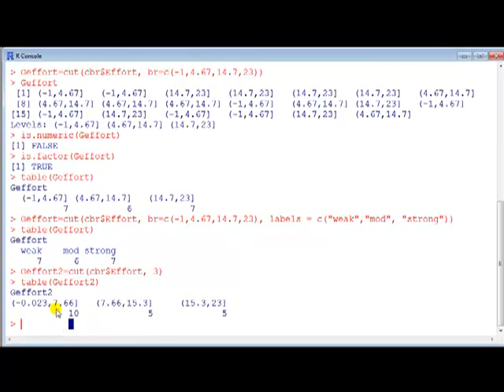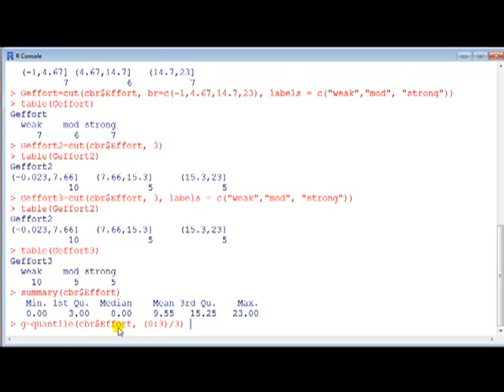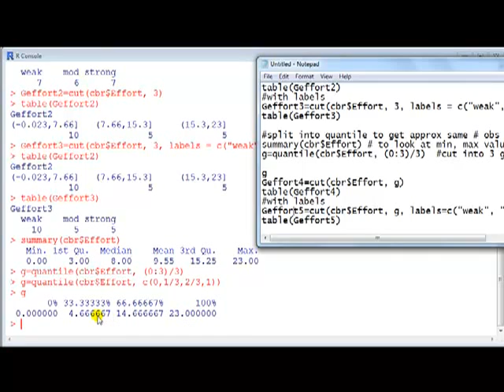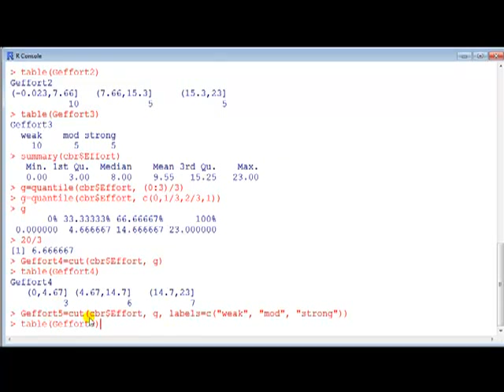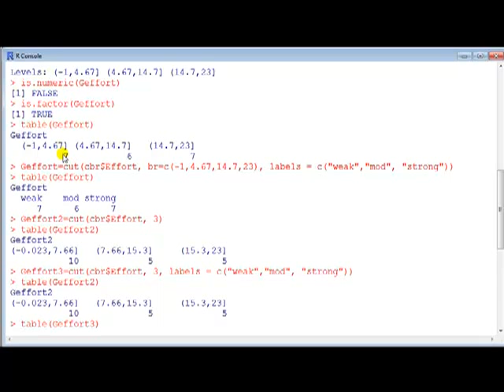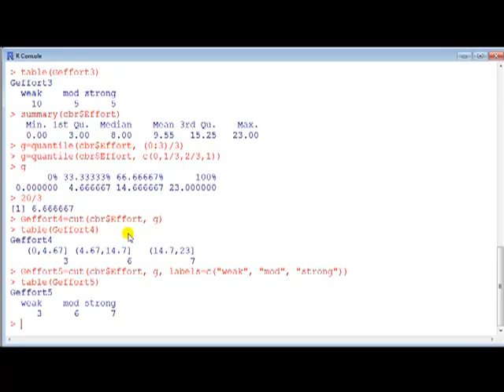Statistics with R: How to convert a continuous variable to a factor (categorical variable) part 2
A point I didn't make clear in the video. When getting the cut-off points using quantile(), the 1st lower boundary value should be set lower than the minimum value of the continuous variable, whether or not the min value is 0. In this example the min is 0, so I set the 1st lower bound in cut() to -1.